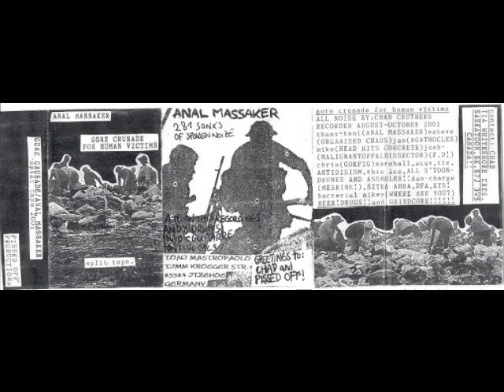ANAL MASSAKER from split tape w/ Gore Crusade (Pissed Off Prod.)